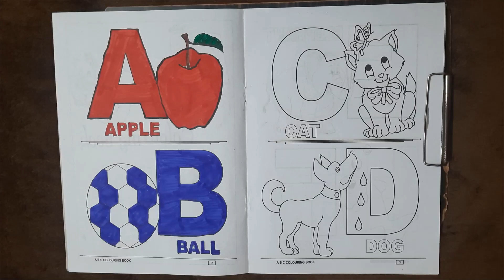Easy ABCD Drawing Lesson: C for Cat with Spelling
123
1234
123456
Alphabet Song, ABC Nursery Rhymes which are best songs for kids, children, toddlers, babies and all the family !
abcd
abcd rhymes
abcd song
colors
sketch
drawing
sketch drawing
abc
abc song
alphabet song
phonics song
nursery rhymes
abcdefg song
abcdefu
abcdabcd
small abcd
chhoti abcd
abcd alphabet
english abcd
abcd 123
abcd learning
alphabet
phonics
phonics sounds
alphabet phonics sounds
cocomelon
nursery rhymes
abcd learning
learn abc
numbers song
numbers
123
abcdefg
alphabet phonetic
abcd writing
colors
watercolor painting
sketch
drawing
pencil drawing
sketch colors
sketch drawing
rhymes